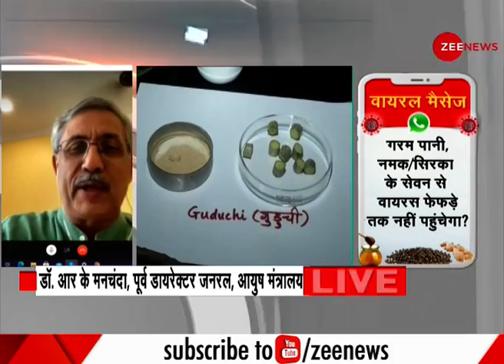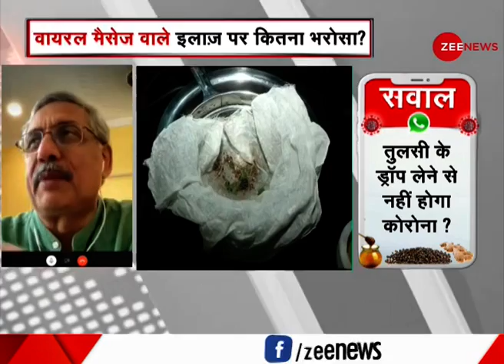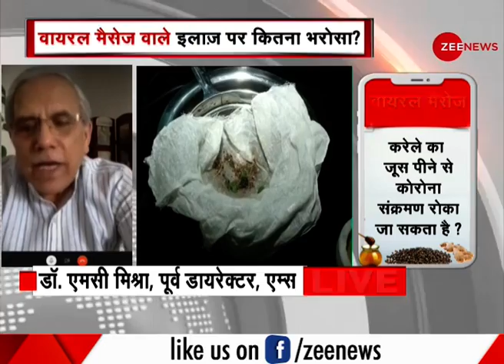Coronavirus Update: Experts बताएंगे हर दावों की सच्चाई | COVID-19 | Latest News | Hindi News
शरीर में ऑक्सीजन बढ़ाने वाली, कपूर-लौंग की पुड़िया से लेकर कोरोना की रोकथाम और इलाज तक; हजारों किस्म के मैसेजेस वॉट्सऐप, फेसबुक, ट्विटर और यूट्यूब समेत तमाम सोशल मीडिया प्लेटफॉर्म्स पर शेयर किए जा रहे हैं। जिनके मेडिकल साइंस का कोई ठोस आधार नहीं है।

Increasing oxygen in the body, from camphor-clove buds to prevention and treatment of corona; thousands of messages are being shared on various social media platforms including WhatsApp, Facebook, Twitter and YouTube. Those who have no solid foundation of medical science.